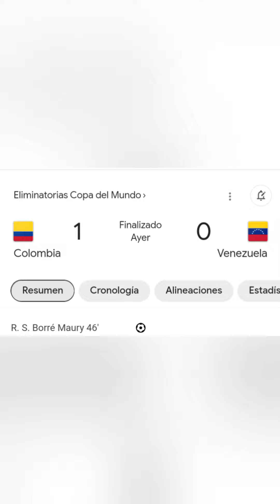reaccion Colombia 🇨🇴 Venezuela 🇻🇪 Eliminatoria 2026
reaccionando Colombia Venezuela 07/09/2023 fecha 1° Eliminatoria 2026

activa 🔔